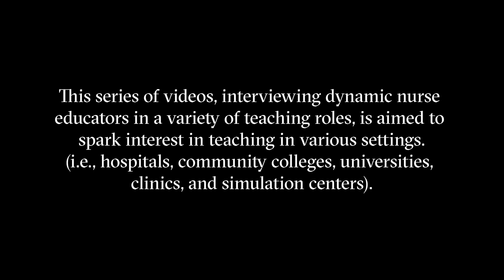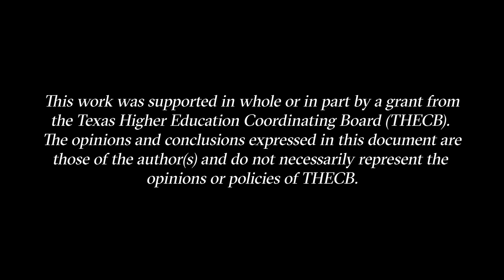Careers in Nursing Education: Advanced Practice Nurse Precepting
Amanda McKinney Alvarado, DNP, CPNP-AC, RN-C
Acute Care Pediatric Nurse Practitioner Program Director
The University of Texas at Austin, School of Nursing